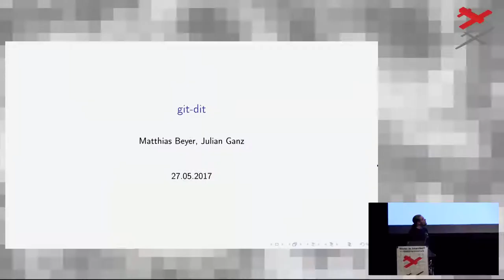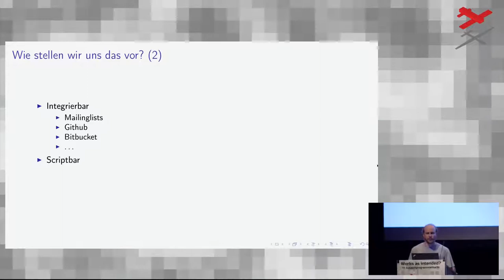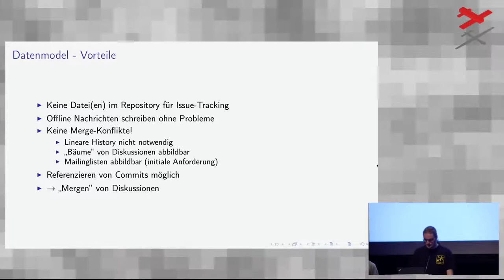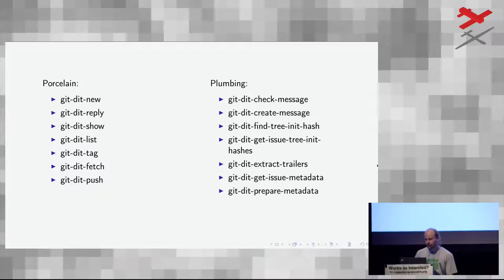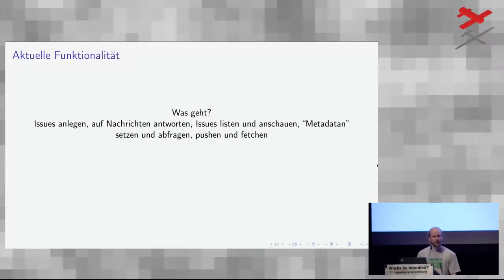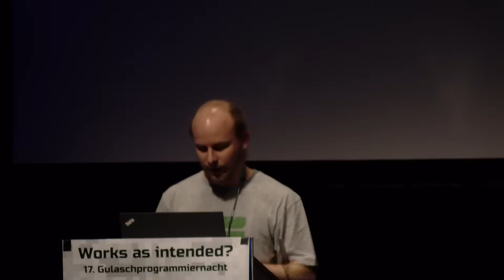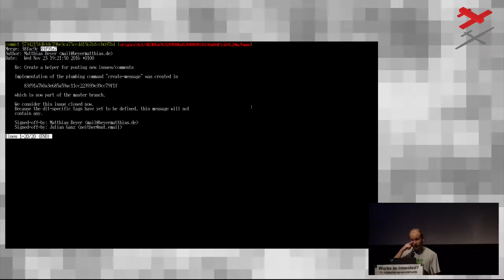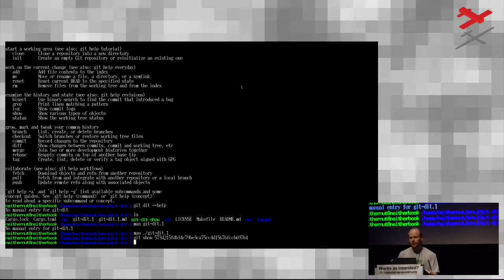git-dit (GPN17)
Distributed issue tracking with git

Wir stellen ein Werkzeug zum verteilten Issue-Tracking mit git vor, welches wir in einem Semesterprojekt an unserer Hochschule entwickelt haben.

Matthias Julian Ganz